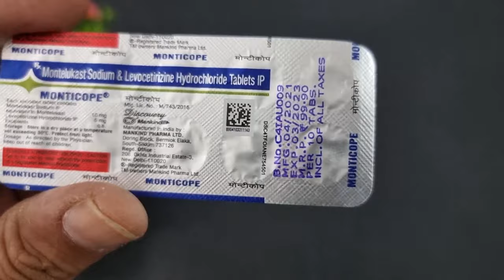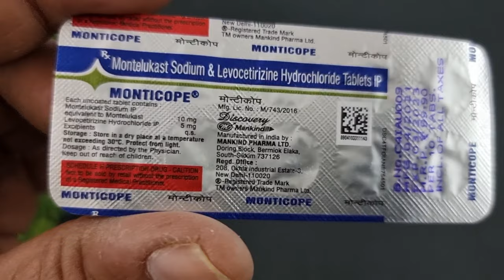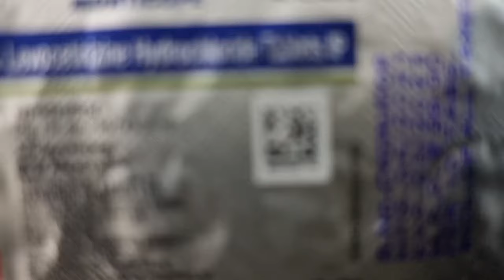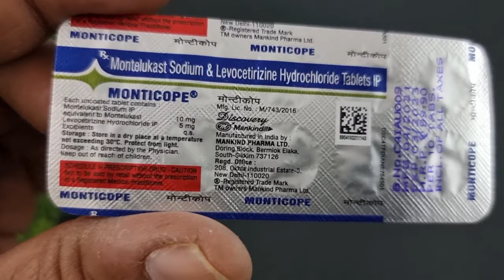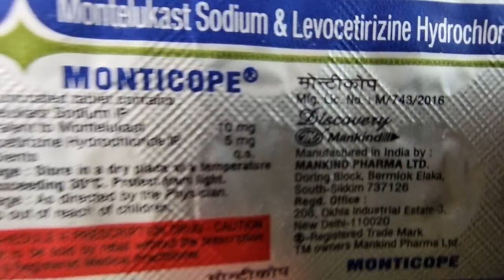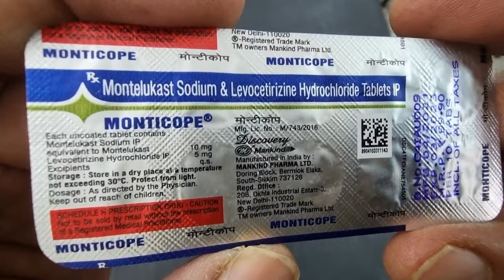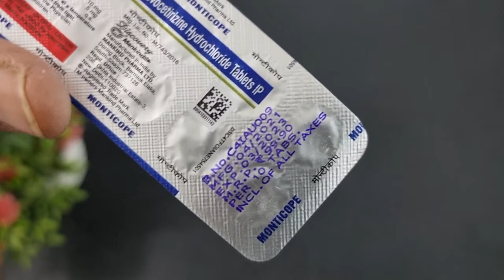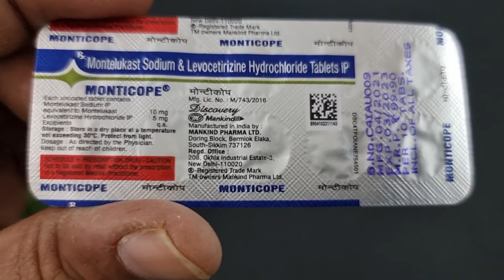Monticope Tablet Benefits,Dosage,Side Effects | Levocetirizine (5mg) + Montelukast (10mg) | Mankind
Monticope Tablet is a combination medicine used in the treatment of allergic symptoms such as runny nose, stuffy nose, sneezing, itching, swelling, watery eyes and congestion or stuffiness. It also reduces inflammation in the airways and make breathing easier.